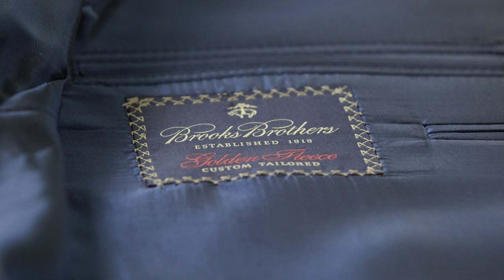Made to Measure | Custom Clothing | Brooks Brothers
Designed by you, made for you.